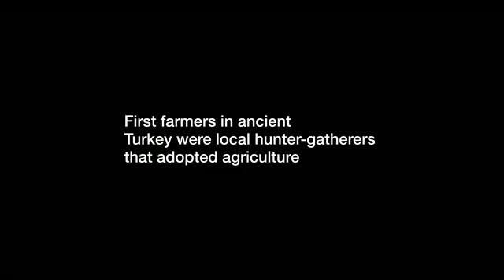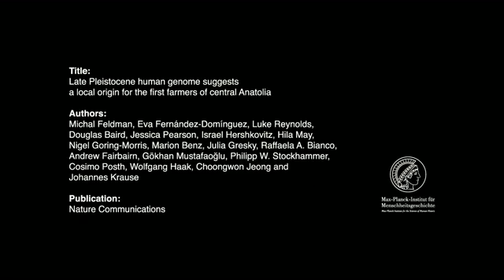First Anatolian farmers were local hunter gatherers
Anatolia was home to some of the earliest farming communities. It has been long debated whether a migration of farming groups introduced agriculture to central Anatolia. Here, we report the first genome-wide data from a 15,000-year-old Anatolian hunter-gatherer and from seven Anatolian and Levantine early farmers. We find high genetic continuity (~80–90%) between the hunter-gatherers and early farmers of Anatolia and detect two distinct incoming ancestries: an early Iranian/Caucasus related one and a later one linked to the ancient Levant. Finally, we observe a genetic link between southern Europe and the Near East predating 15,000 years ago. Our results suggest a limited role of human migration in the
emergence of agriculture in central Anatolia.